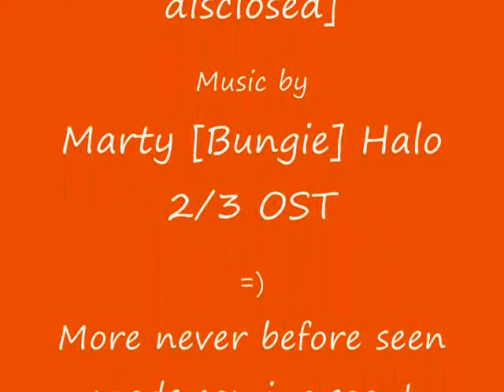Halo 3: Sandtrap *Mod* #1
Forward Unto Dawn - NOT FOR PUBLIC RELEASE AS OF YET!